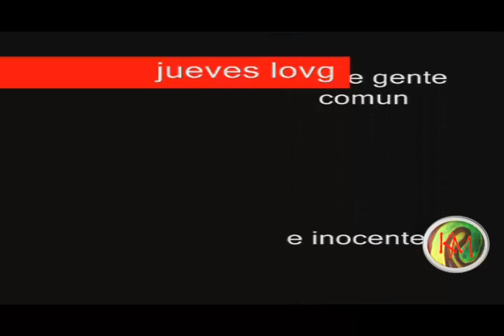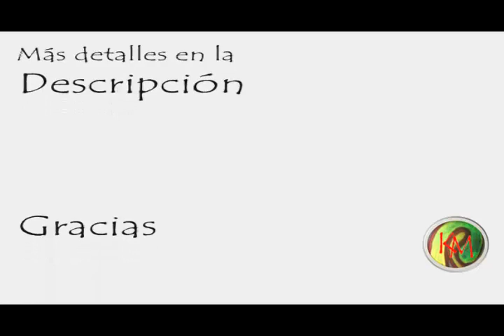Jueves (Directo) La Oreja de Van Gogh - Video Animado 3 (Animación Casera-Amateur)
Tercer Video Animado que subí a mi antiguo canal gilovg. En aquel tiempo lo subi con la version de estudio (2008 y 2009) pero ahora la edite con el directo que LOVG dio a conocer a Leire. Dibujos en Paint XD y Animacion Movie Marker.